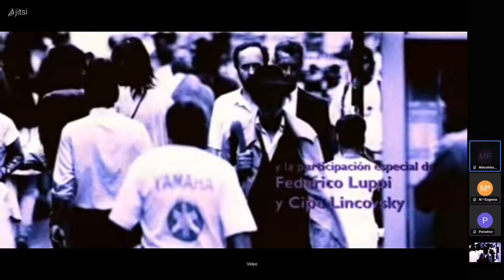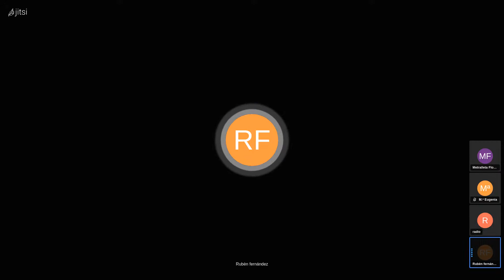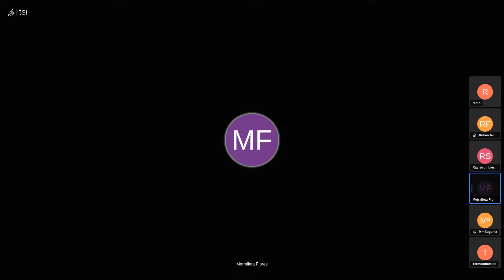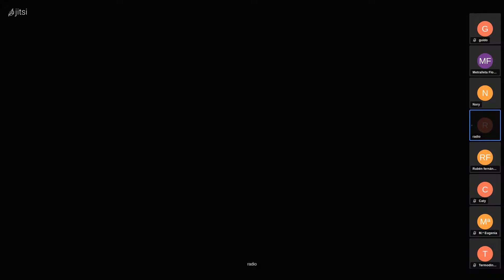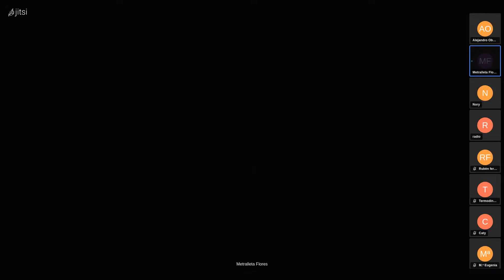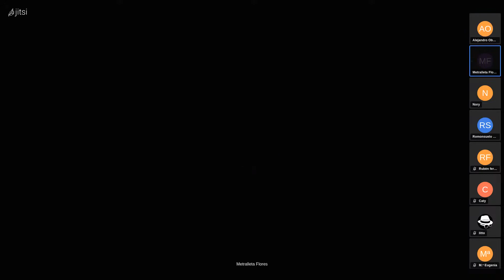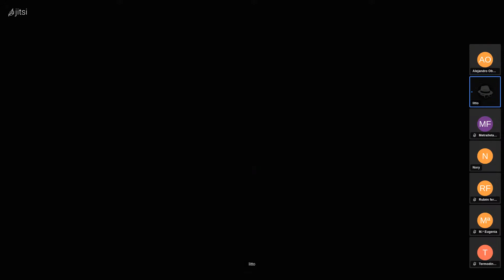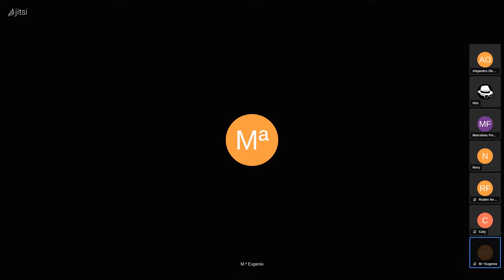Héctor Alterio, homenaje - Jueves de Trampa #270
Hoy Paradiso nos habla de un actorazo... Hector Alterio. Más tarde, salió el tema de la condena social, a partir de Kevin Spacey. hablamos de los sumerios y después, nuestro hacker preferido.

Después, que importa el después...

...libertad de comunicación, un plato servido frío y con exceso de cocineros... mientras que tu libertad no intoxique la libertad común, porque si la libertad no es de todos, entonces nadie es libre. Mamadera.

Nota: todo lo transmitido por el Canal de “Radio Sarratina”, sea cual fuese el formato, sólo puede ser usado por el mismo Canal para nuevas transmisiones o ediciones del programa para otras plataformas. En el caso que se requiera el uso de los audios, pueden usarlos citando Radio Sarratina como referencia.

Nota 2: Toda la música del programa es compuesta por Alejandro Sarratina, salvo cuando se especifique y/o corresponda a la Librería de YouTube.

Nota 3: todo texto es creación de Alejandro Sarratina*

@radiolibertariadelosoyente1019   @dsportsradio   @TanoEnzo   @Radio Continental AM 590 @Radio Con Vos 89.9 @La Venganza Sera Terrible ( Dolina )